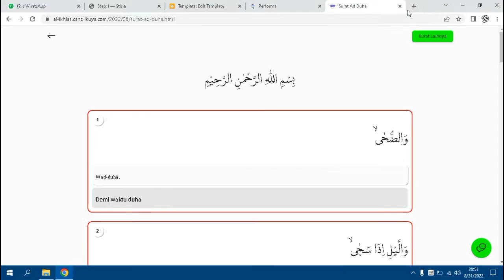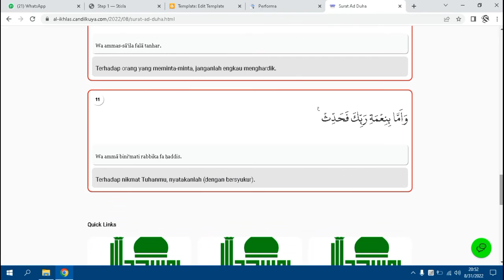Bacaan Al Quran Surat Ad Dhuha - Murottal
Bacaan Al quran Surat Ad dhuha.

وَالضُّحٰىۙ

Waḍ-ḍuḥā.

Demi waktu duha

وَالَّيْلِ اِذَا سَجٰىۙ

Wal-laili iżā sajā.

dan demi waktu malam apabila telah sunyi,

مَا وَدَّعَكَ رَبُّكَ وَمَا قَلٰىۗ

Mā wadda‘aka rabbuka wa mā qalā.

Tuhanmu (Nabi Muhammad) tidak meninggalkan dan tidak (pula) membencimu.

وَلَلْاٰخِرَةُ خَيْرٌ لَّكَ مِنَ الْاُوْلٰىۗ

Wa lal-ākhiratu khairul laka minal-ūlā.

Sungguh, akhirat itu lebih baik bagimu daripada yang permulaan (dunia).

وَلَسَوْفَ يُعْطِيْكَ رَبُّكَ فَتَرْضٰىۗ

Wa lasaufa yu‘ṭīka rabbuka fa tarḍā.

Sungguh, kelak (di akhirat nanti) Tuhanmu pasti memberikan karunia-Nya kepadamu sehingga engkau rida.

اَلَمْ يَجِدْكَ يَتِيْمًا فَاٰوٰىۖ

Alam yajidka yatīman fa āwā.

Bukankah Dia mendapatimu sebagai seorang yatim, lalu Dia melindungi(-mu);

وَوَجَدَكَ ضَاۤلًّا فَهَدٰىۖ

Wa wajadaka ḍāllan fa hadā.

mendapatimu sebagai seorang yang tidak tahu (tentang syariat), lalu Dia memberimu petunjuk (wahyu);

وَوَجَدَكَ عَاۤىِٕلًا فَاَغْنٰىۗ

Wa wajadaka ‘ā'ilan fa agnā.

dan mendapatimu sebagai seorang yang fakir, lalu Dia memberimu kecukupan?

فَاَمَّا الْيَتِيْمَ فَلَا تَقْهَرْۗ

Fa ammal-yatīma falā taqhar.

Terhadap anak yatim, janganlah engkau berlaku sewenang-wenang.

وَاَمَّا السَّاۤىِٕلَ فَلَا تَنْهَرْ

Wa ammas-sā'ila falā tanhar.

Terhadap orang yang meminta-minta, janganlah engkau menghardik.

وَاَمَّا بِنِعْمَةِ رَبِّكَ فَحَدِّثْ ࣖ

Wa ammā bini‘mati rabbika fa ḥaddiṡ.

Terhadap nikmat Tuhanmu, nyatakanlah (dengan bersyukur).